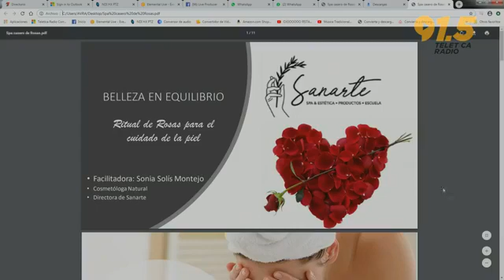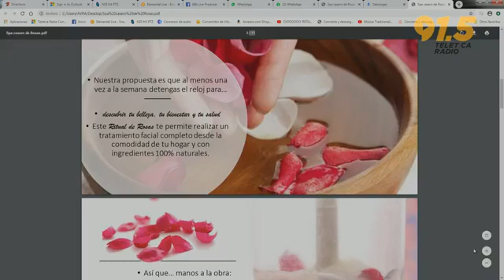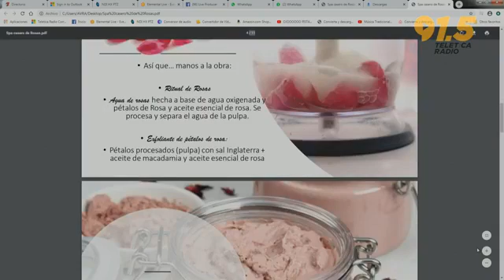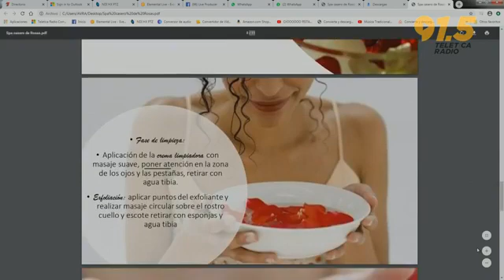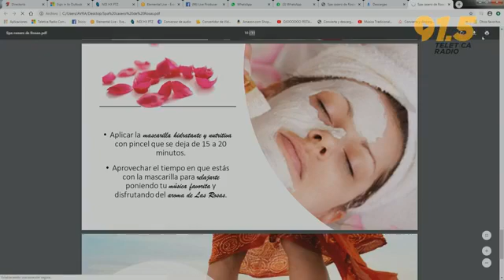#547 Yo me chineo en cuarentena y vos?